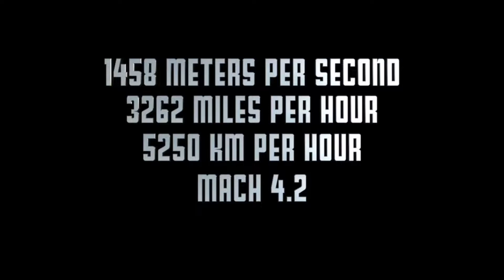Minecraft Dungeons ep.2 - Insane Loot and DPS Build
We got some insane loot that allows us to melt through bosses in Minecraft Dungeons, make sure to like and subscribe for episode 3 and turn on notifications so you're the first one to see it

As from me, cheerio